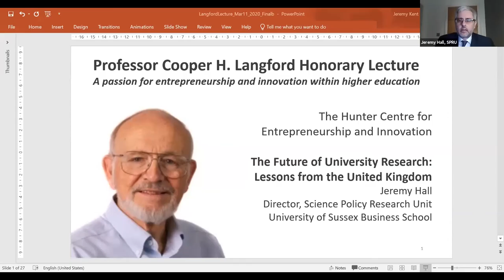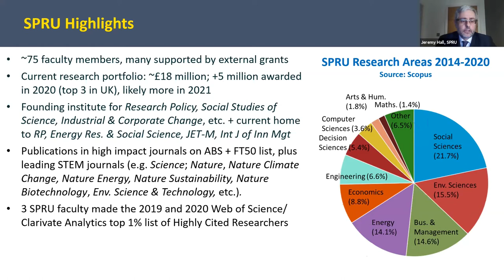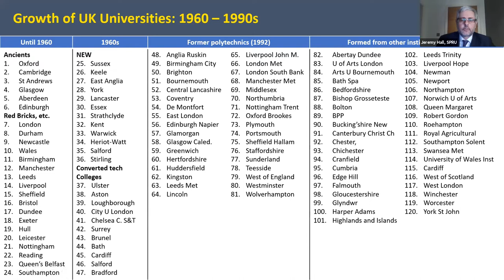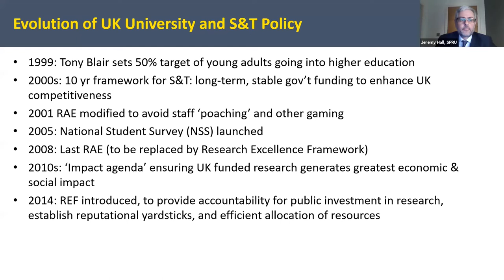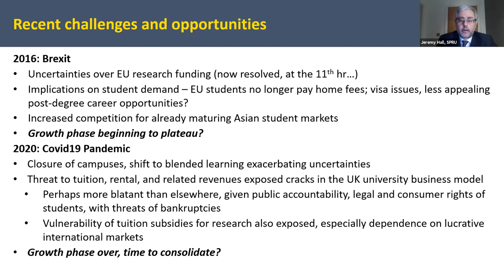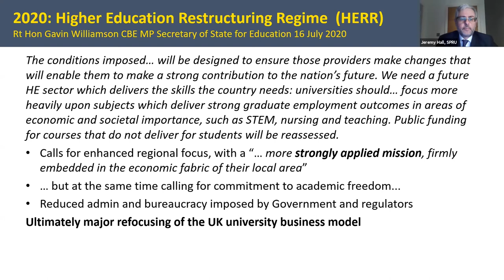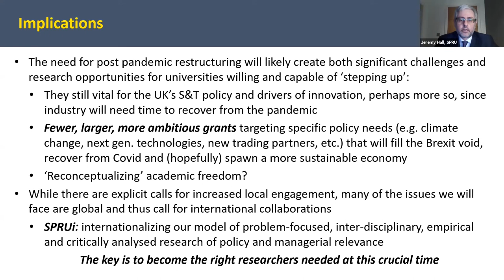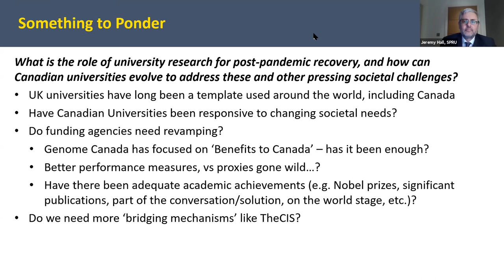The Future of University Research: Lessons from the United Kingdom with Professor Jeremy Hall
What is the role of university research for post-pandemic recovery, and how can Canadian universities evolve to address these and other pressing societal challenges?

Watch for an engaging discussion about the future of university research with Professor Jeremy Hall, Director of the Science Policy Research Unit (SPRU), University of Sussex Business School.

Drawing on the United Kingdom’s experience over the last 50 years, Jeremy discusses how their policies have resulted in universities playing a key role in the country’s national system of innovation.